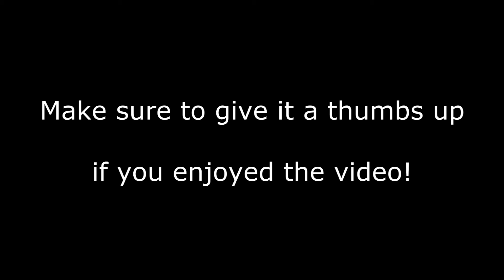Practice Makes Perfect! #1 w/ Friends!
Hey guys Nalo here bringing you a new series called "Practice Makes Perfect". Which means I will be hitting clips in Private Match to practice them. :)

- Nalo